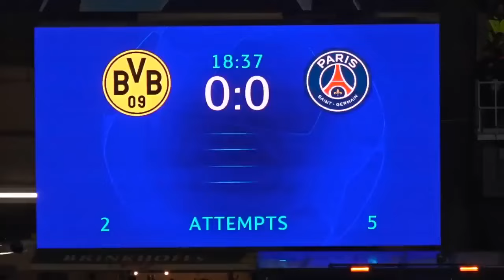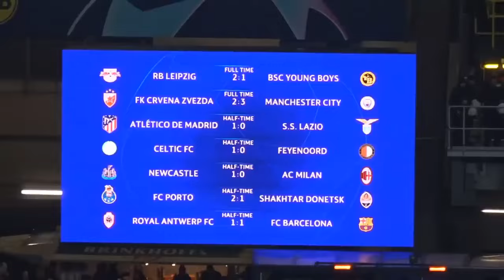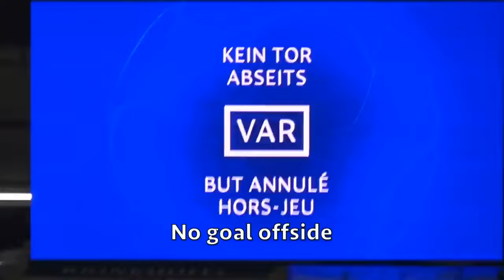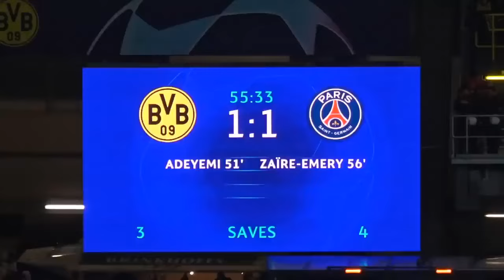Demie finale de champions League, PSG VS Dortmund : Résumé du matchs et moments forts.